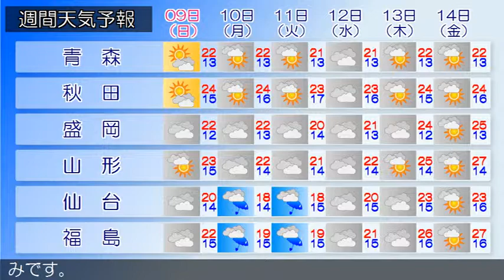2019/06/07 東北地方の天気予報 昼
前線を伴った低気圧が、朝鮮半島付近にあって、東へ進んでいます。東北地方は、曇りで雨の降っている所があります。７日は、低気圧が日本海へ進み、前線が東北地方へ接近するため、曇りで次第に雨の降る所が多くなるでしょう。８日は、低気圧や前線の影響により、雨の降る所が多いですが、夜は曇りとなる見込みです。